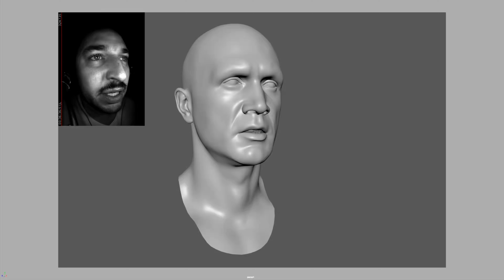Stalker 2 Heart of Chornobyl | Official Creating Cutscenes Behind the Scenes Trailer | 4K HDR